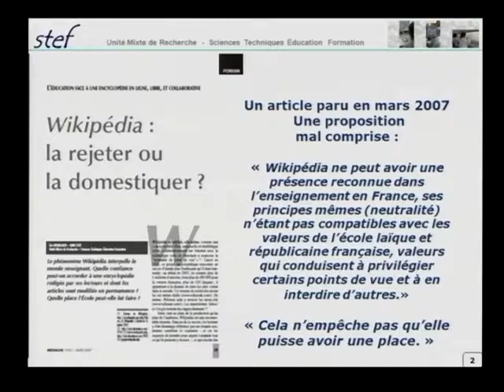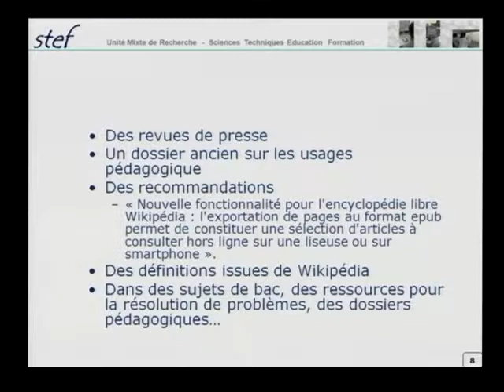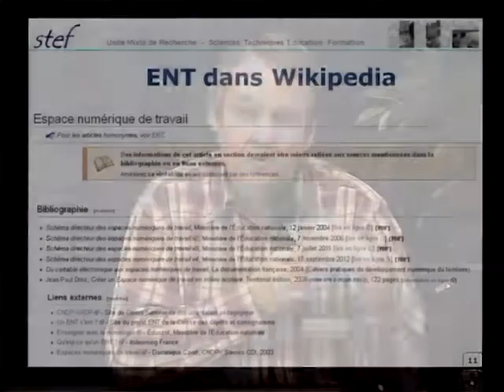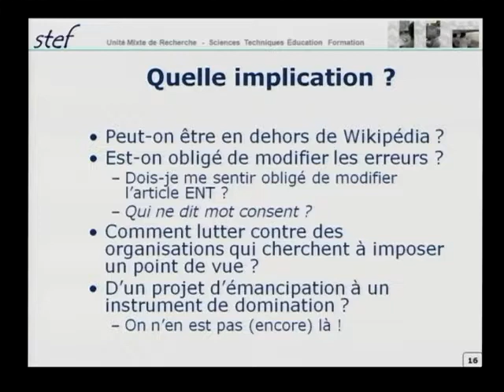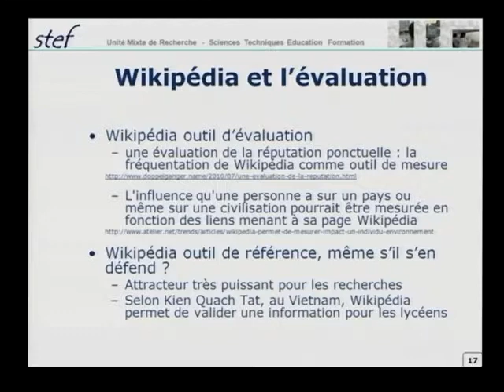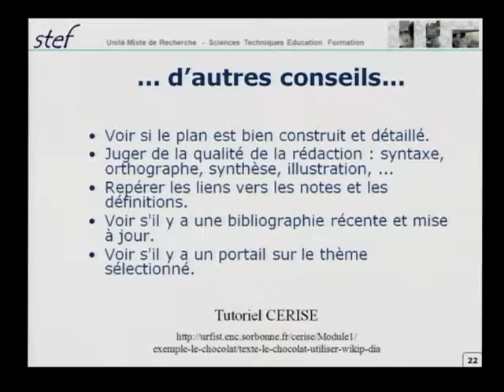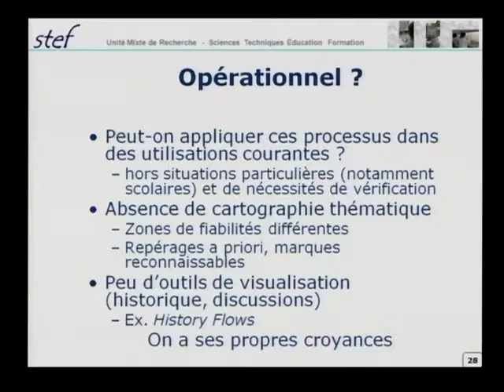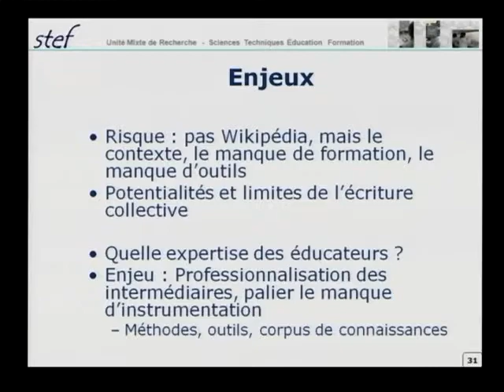Wikipédia face aux institutions — Éric Bruillard — WikiEdu 2012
Rencontres Wikimedia, 14 et 15 décembre 2012 — Conférence : Wikipédia face aux institutions avec Éric Bruillard, professeur des universités. Directeur du laboratoire STEF - ENS Cachan – IFÉ. Introduction de Daniel Letouzey, Clioweb.

▶️ Pour soutenir le travail de Wikimédia France : ◀️